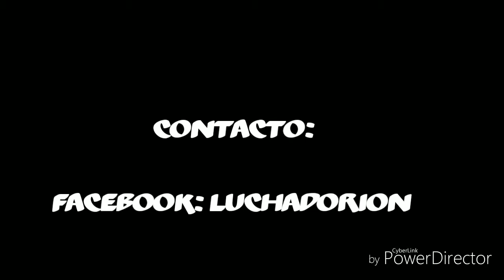Clase de lucha y defensa personal. Pilares San Simón.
Maestro Alejandro Ortega